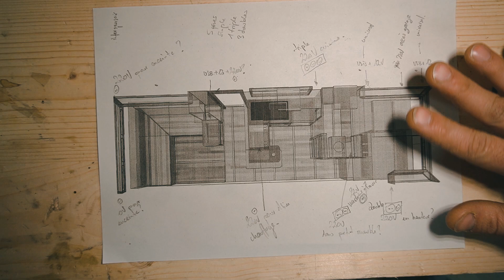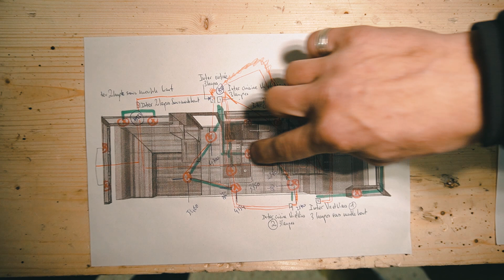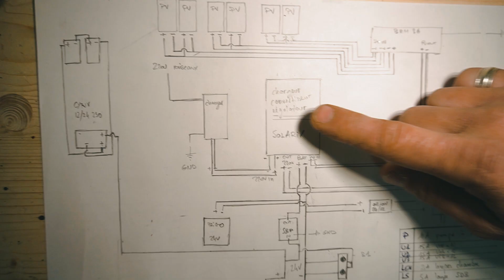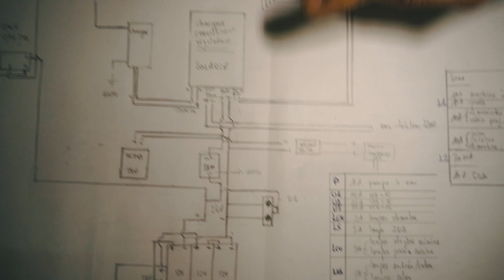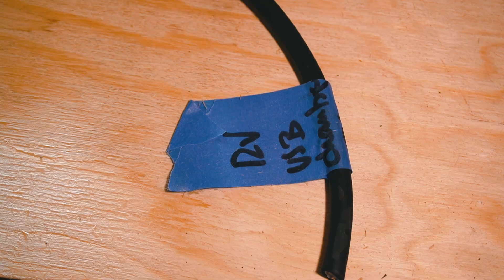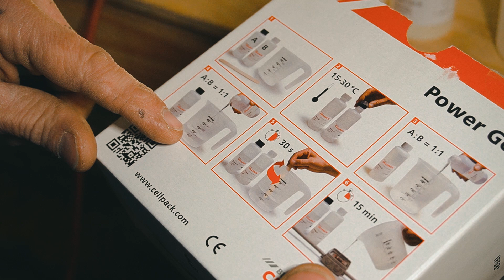ÉNORME INSTALLATION ÉLECTRIQUE et PANNEAUX SOLAIRES (camion aménagé)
Installation électrique avec panneaux solaires sur un camion, plus grand qu'un van / fourgon aménagé 😅 Les plans, les passages de câbles, sections de câble, installation solaire des panneaux photovoltaïques...

⬇⬇⬇ SI VOUS VOULEZ EN SAVOIR PLUS SUR NOUS ⬇⬇⬇

Hey ! Voyage à Plein Temps c'est nous Kim et Marianne :)

Depuis 2017 on voyage sur les routes du monde à bord de Néovan, notre fourgon aménagé comme un camping-car par Westafalia, avec lequel nous vivons des aventures géniales, découvrons d'autres pays et d'autres cultures et des rencontrons inoubliables !

Tout cela nous le partageons sur cette chaîne à notre merveilleuse communauté dont vous faites partie ! Et si ce n'est pas encore le cas, qu'attendez vous ?! Rejoignez nous ! ❤️

00:00 Intro
00:10 Dans l'épisode précédent
00:48 Générique
01:17 Réfléchir le projet solaire
02:29 Électricité les plans
06:18 Moment de détente
06:31 Câblage électrique intérieur
10:35 Installation des panneaux solaires
21:45 On parle de la suite
23:50 Au prochain épisode
24:21 RESTE y a d'autres vidéo :)

🎥 Notre matériel vidéo :
► Caméra principale
► Caméra secondaire
► Cage caméra
► Batteries caméra principale
► Microphone principale
► Microphone secondaire
► Bras articulé (Gimbale)
► Carte SD
🔥 Notre four pour Fourgon Aménagé :
► Le four Omnia Sweden
► Omnia Moule en Silicone Duo
► Omnia Grille de cuisson

Si vous décidez de cliquer sur l'un de ces liens et d'acheter le produit qui vous fait envie, d'une part vous recevrez l'article que vous souhaitez, mais en plus vous participez activement à notre aventure ! En effet, ces liens sont ce que l'on appelle des "liens partenaires", c'est à dire que nous bénéficions d'une commission variable en fonction des produits si vous décidez d'acheter sur Amazon en passant par ces liens. Vous ne payez pas plus cher, et participez au voyage, what else ?

Si vous avez lu cette description jusqu'au bout, dites le nous en commentaire en plaçant la phrase :
"Qui garde son âme d'enfant, ne vieillit jamais"

Vous êtes les meilleurs ! L'élite de cette chaine ! Mais chute 🤫 ça reste entre nous ! Des bisous 😘